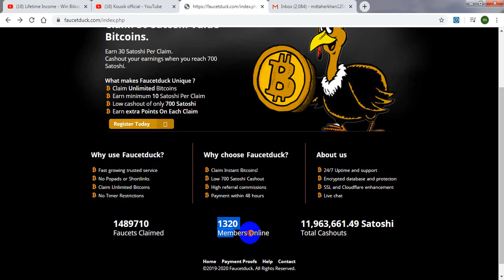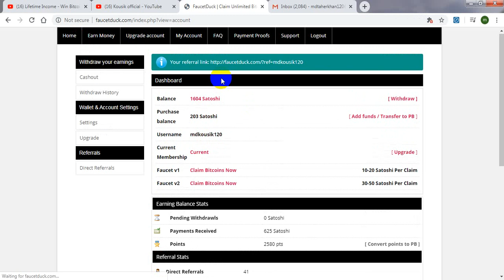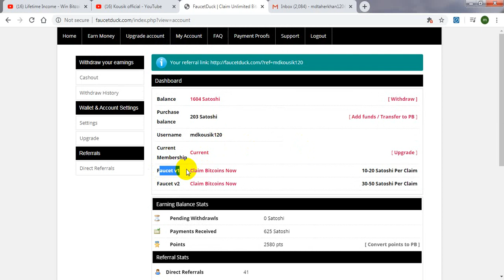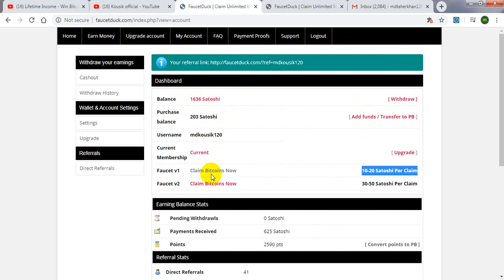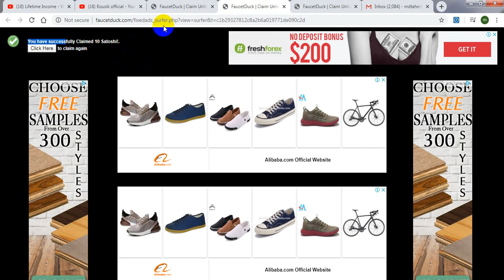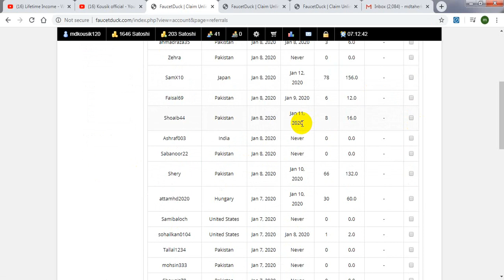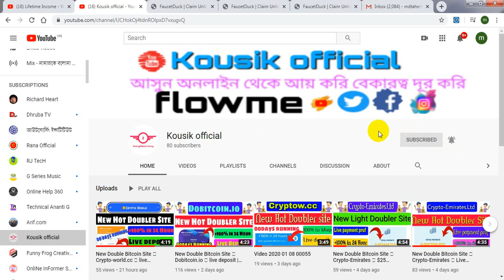NEW FREE BTC ERANING SITE | ERAN DAILY $10TO$30 WITHOUT INVESTMENT| 100% LIGHT SITE | DONT MISS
Real site to make money
100% paying site
Earning proof
Best make money
Make money in dollar
Make money on youtube
Income
Job
Online job
Free job
No investment
Real paying app
Best apps trick.